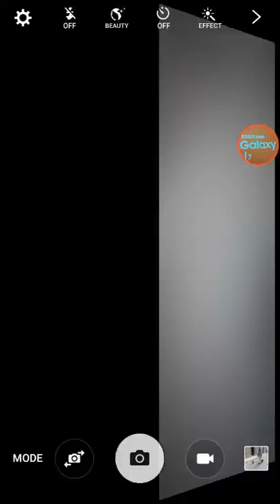حوانا کیوبا 20 تا29 جون 2016 ایک یادگار سفر ابو شایان حصہ 7